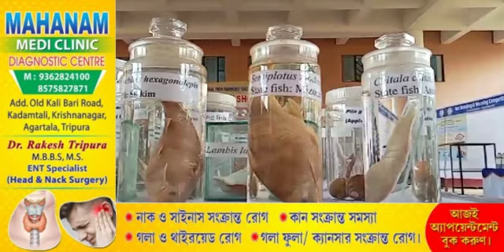National Fish Farmers’ Day Palaikha Fishery College